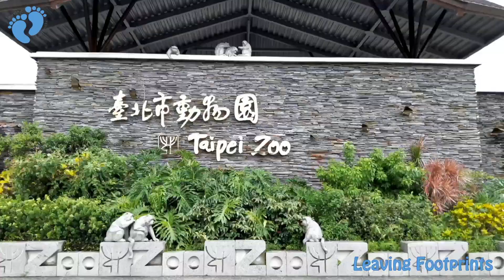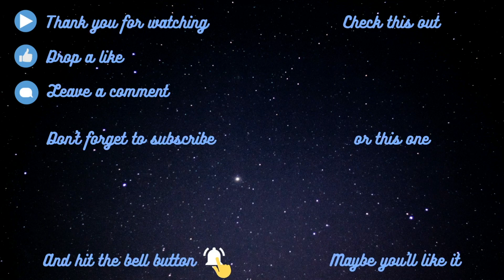Namsangol Hanok Village | Traditional Village in the Middle of Seoul | 남산골한옥마을 | South Korea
Namsangol Hanok Village, also known as "A Village of Traditional Houses in the Namsan Valley", is a Korean village located in the area of Pil-dong in Jung-gu, a central district of Seoul, where hanok or Korean traditional houses have been restored to preserve the original atmosphere of the area.

The Namsangol Hanok Village offers one the opportunity to experience a wide cross-section of Joseon-era citizenry and activities, from royalty to commoners. A great effort has been made to accurately furnish each dwelling with appropriate era and social status appointments.

The location of the village was originally the site of a well known Joseon-era summer resort called Jeonghakdong. Jeonghakdong means "The land of the fairies for the blue crane where the Jeonugak Pavilion stands along the stream in the valley". The area boasted such superb scenery that it was called the land of the fairies and was considered one of the five most beautiful parts of Seoul.

A traditional Korean style garden, complete with a flowing stream and pavilion was constructed on the site in order to revive the classical feel of the Joseon-era. Five traditional houses, including some of the residences of high government officials - some of the largest mansions in Seoul at the time, along with commoners houses were moved to the 7,934 sq meters grounds containing the restored village.